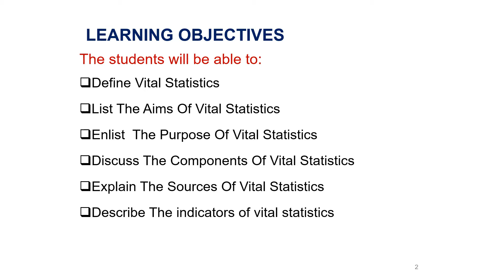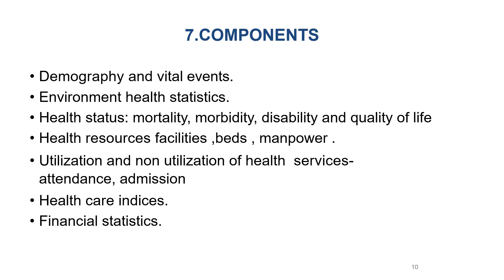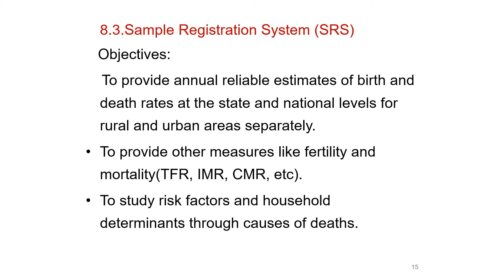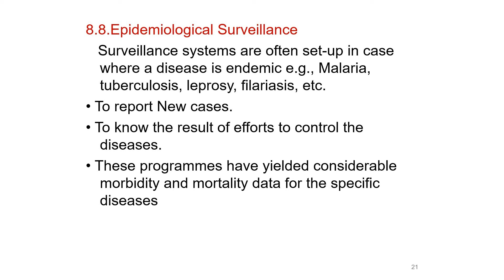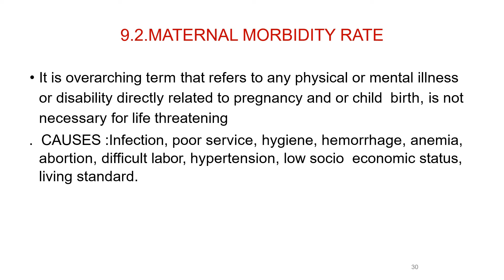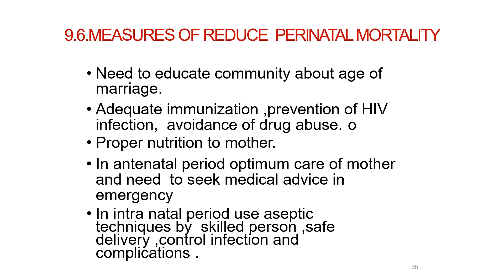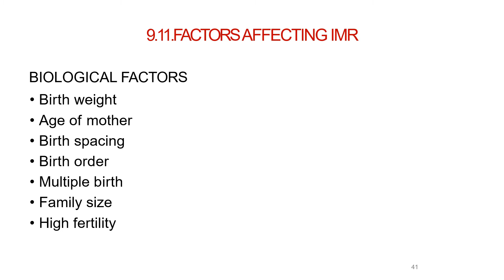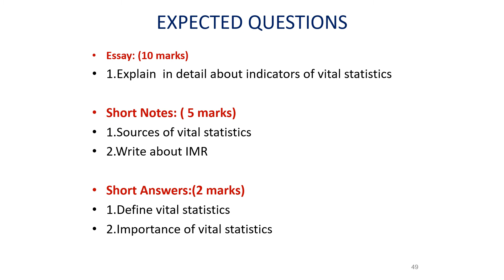VITAL STATISTICS - Definition , aim , purpose, Components ,Sources, indicators